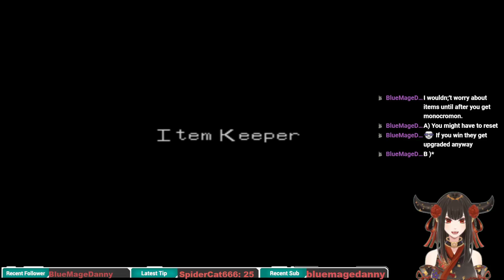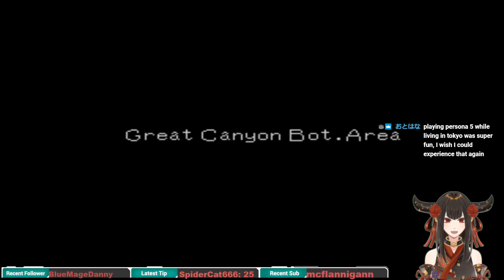Let's Play Digimon World [Part 19]